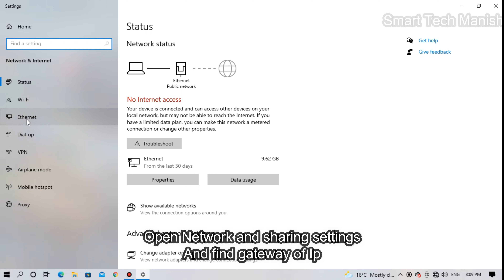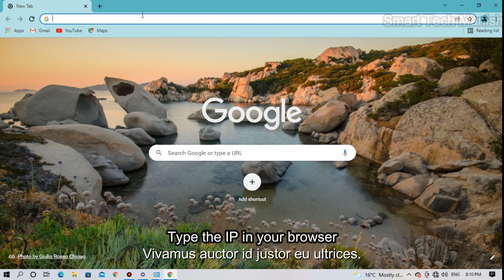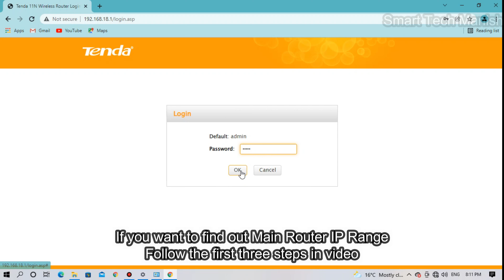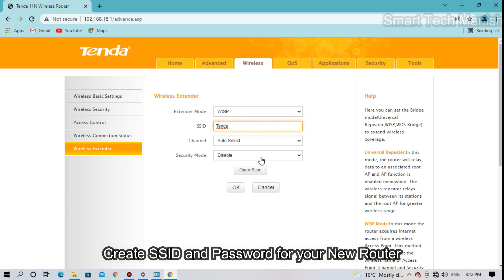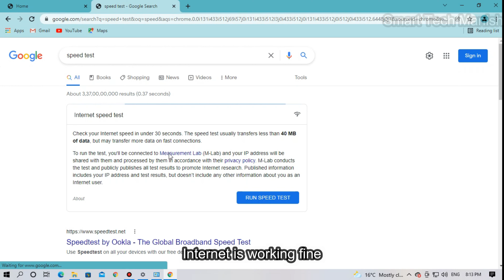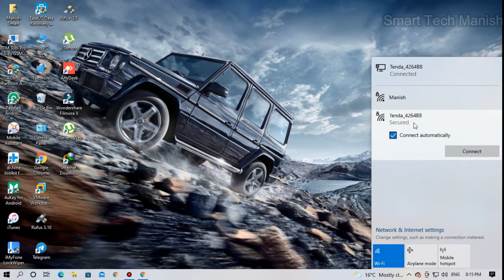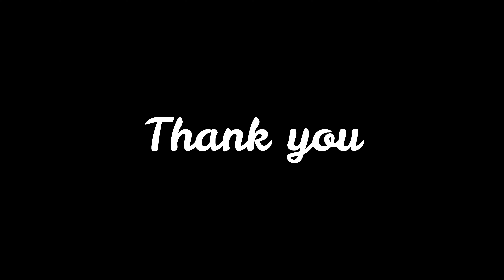How to Extend WiFi wirelessly || WISP mode setup || Wireless configuration || Router configuration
Tenda Router
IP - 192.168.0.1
username - admin
password - admin

tplink
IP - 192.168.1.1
username - admin
password - admin

d-link
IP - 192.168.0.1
username - admin
password - no password(nothing)

iball
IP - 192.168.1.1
username - admin
password - admin

Netgear
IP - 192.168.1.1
username - admin
password - password

Keep Support

How to setup wisp mode in router
Router configuration
Router setup
how to change lan ip
how to change lan ip in router
how to extend wifi
wireless configuration
wireless setup
router setup
tenda router
iball router
tplink router
dlink router
azus router
linksys router
repeater mode